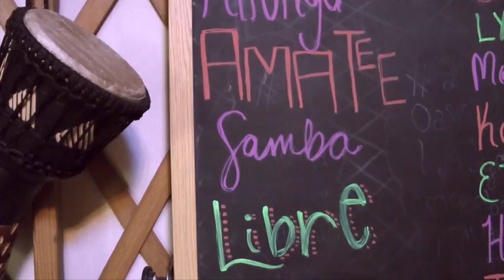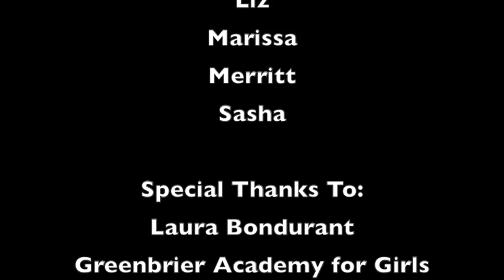One Rhythm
A short documentary about the therapeutic drumming program at Greenbrier Academy for Girls.